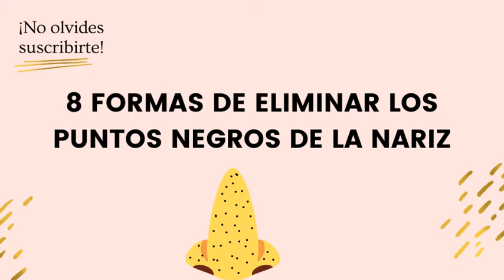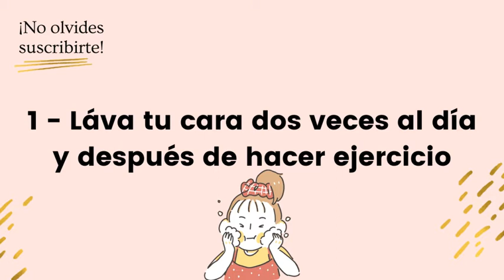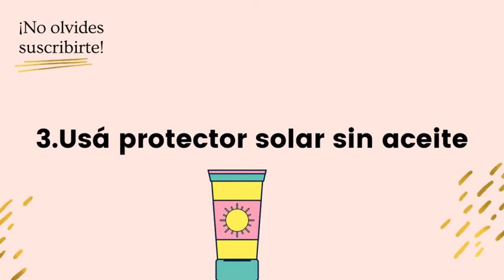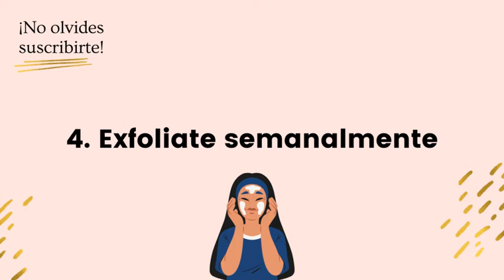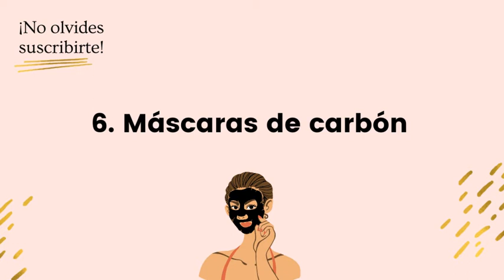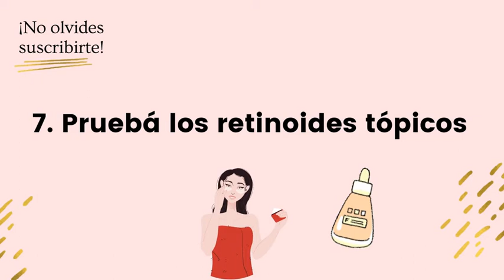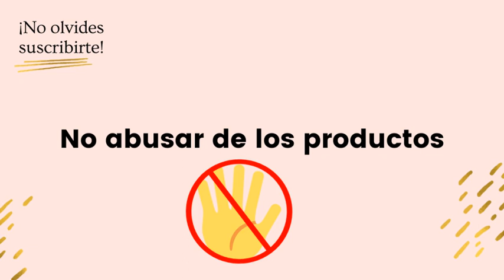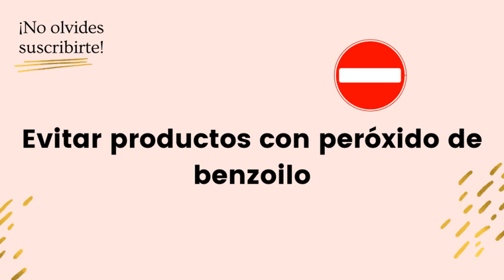Haz esto para remover los puntos negros de tu nariz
8 formas de eliminar de la nariz Los puntos negros son un tipo de acné que crece hasta la superficie de la piel. Cuando los poros están obstruidos y cerrados, se llama puntos blancos. Sin embargo, cuando la parte superior se deja abierta, se formarán manchas negras.
Mucha gente piensa que los puntos negros son muy oscuros porque son del color de la suciedad en los poros. El caso es que estas manchas son de color negro o gris oscuro porque el aceite y la piel muerta que tapan los poros se "oxidan" (ennegrecen) cuando entran en contacto con el aire.

Si hay puntos negros involucrados, es posible que desee saber cómo deshacerse de ellos. En este video, te contamos ocho opciones, y también puedes probar técnicas para prevenir los puntos negros.